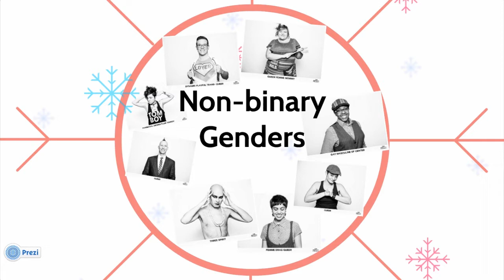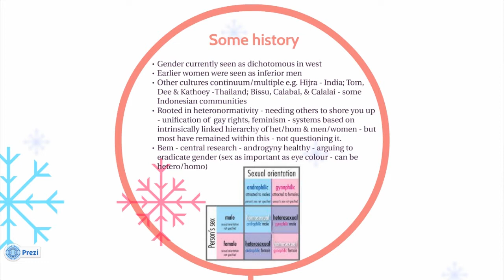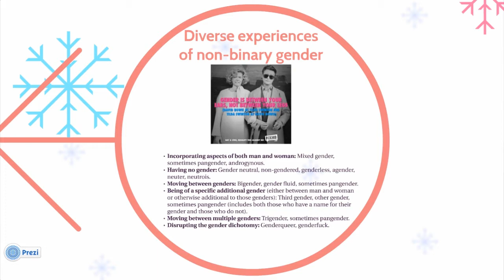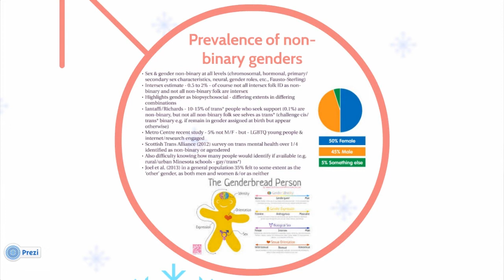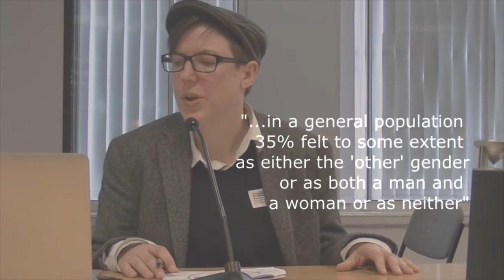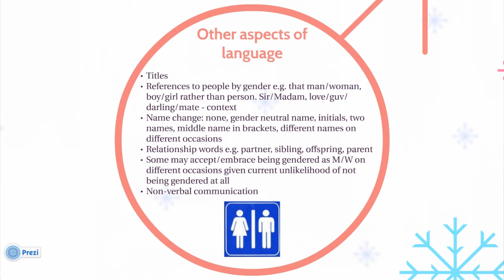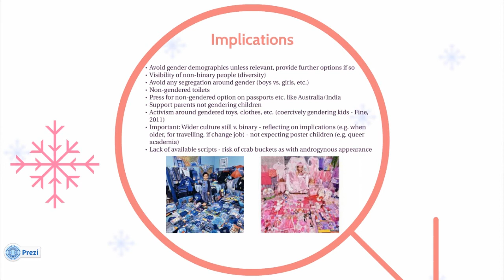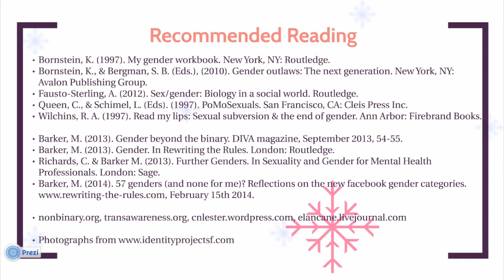Non-Binary Genders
Dr Meg John Barker PhD
One of the most interesting recent developments in relation to gender experience are the increasing numbers of people identifying in some way outside of the gender binary, for example as bigender, pangender, genderqueer, gender neutral, androgynous, or simply non-binary. The experiences and identifications of such folk challenge the male/female binary, as well as heteronormativity more widely, given the assumptions around binary gender that are embedded within this. There are also, perhaps, challenges here to binaries around trans/cisgender and bio/social understandings of sex and gender. In this presentation I'll explore the ways of being non-binary that are currently emerging, as well as some of the language which is developing to articulate those identities and experiences.